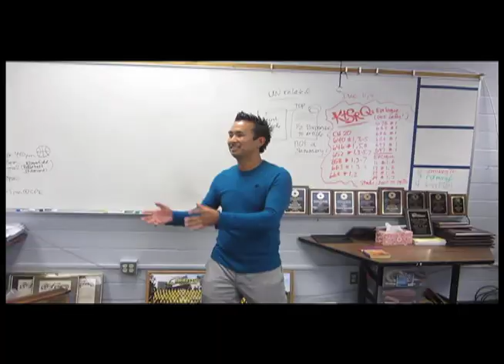10/10/14 HC Pass the Box & Guess That Teacher